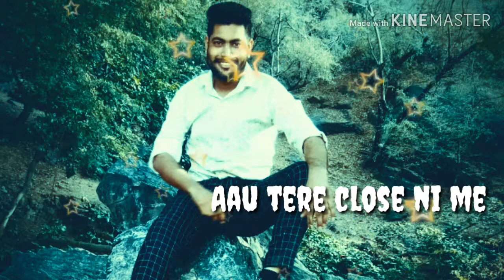Meri girl ban ja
Edit by Sohan ghanchi narsinghpura